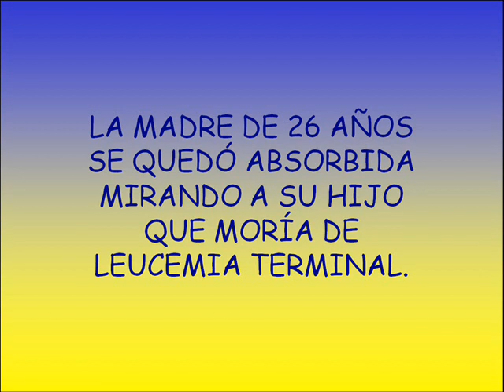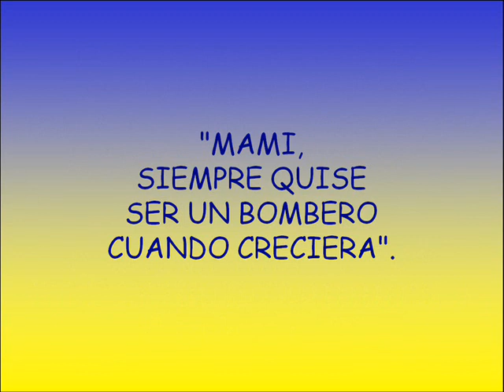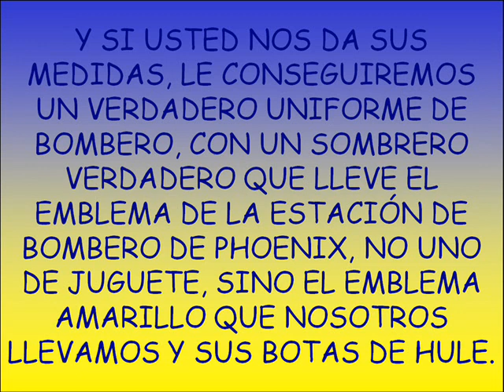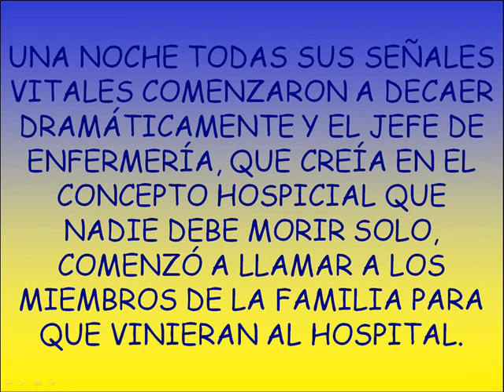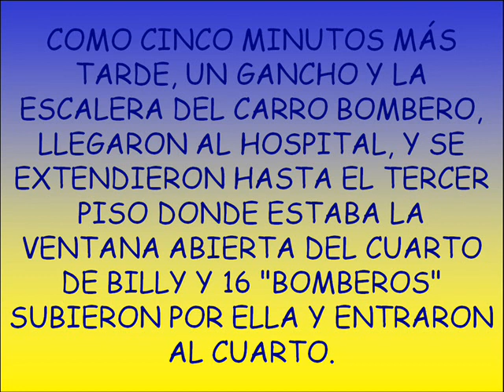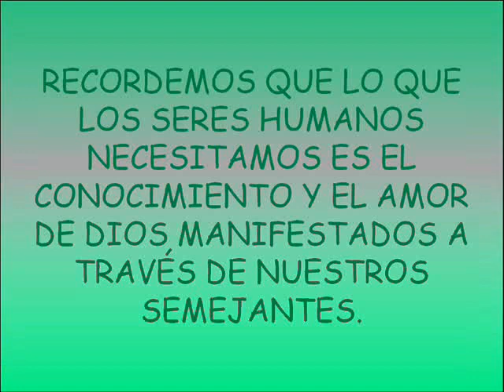El Bombero de Arizona